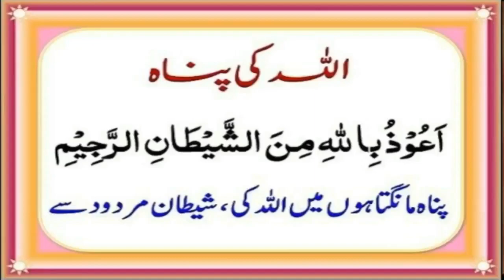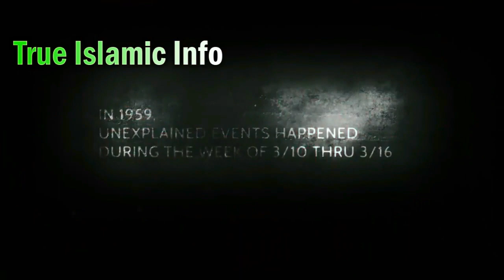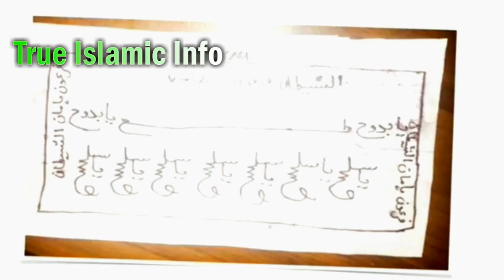Kala Jadu (Pehchan aur Eska ilaaj) part ii